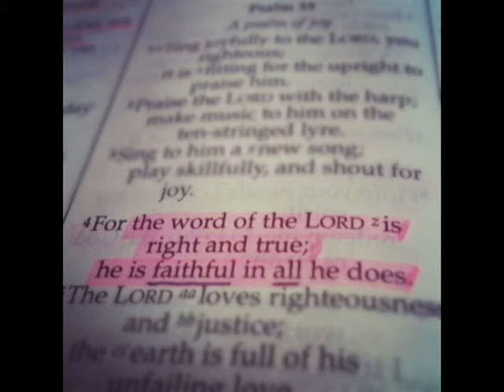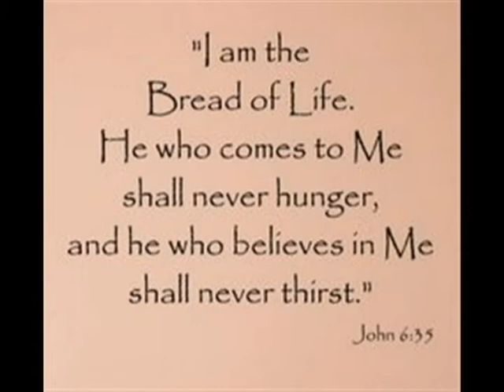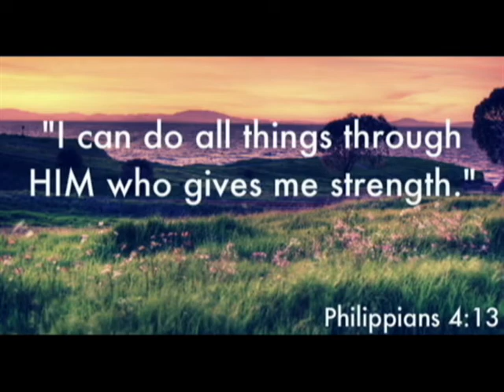Rain Down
Rain Down - my first attempt and multi-voice layering.

Rain down, rain down, rain down your love on your people.
Rain down, Rain down, rain down your love God of life.

Faithful and true is the word of our God.
All of God's works are so worthy of trust.
God's mercy falls on the just and the right.
Full of God's love is the earth.

We who revere and find hope in our God,
live in the kindness and joy of God's wing.
God will protect us from darkness and death.
God will not leave us to starve.

God of creation we long for your truth.
You the water of life that we thirst.
Grant that your love and your peace touch our hearts.
All of our hope lies in You.